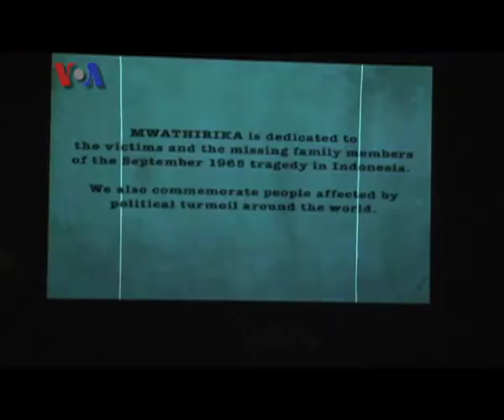Pertunjukan Boneka Papermoon di Washington DC - VOA untuk Friends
Bagaimana apabila sebuah pertunjukan boneka sarat dengan pesan tentang pelanggaran HAM dan stigma politik? Simak liputan Vina Mubtadi dan Tim VOA langsung dari panggung pertunjukan boneka Papermoon di Kennedy Center, Washington DC. Papermoon merupakan pertunjukan teater dengan menggunakan media panggung dan boneka, yang dibawakan secara artistik oleh kelompok teater asal Yogyakarta. Selain di Washington DC, kelompok teater yang didirikan sejak tahun 2006 ini juga mengadakan lokakarya di beberapa perguruan tinggi di Amerika dan tampil di  Pensylvania dan New York.